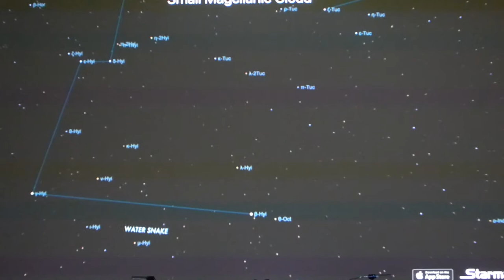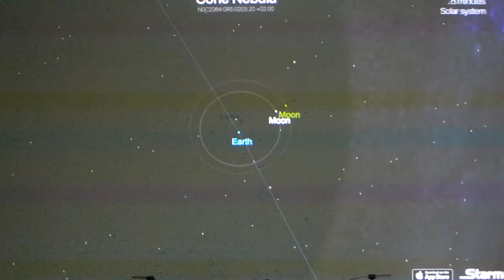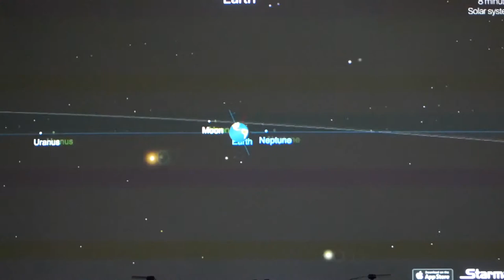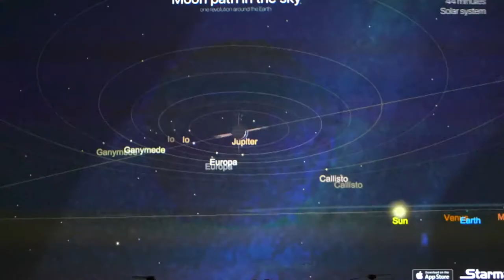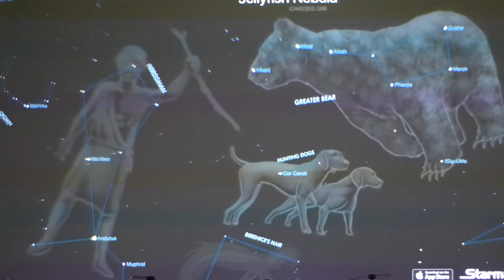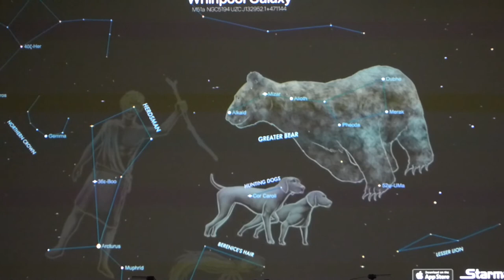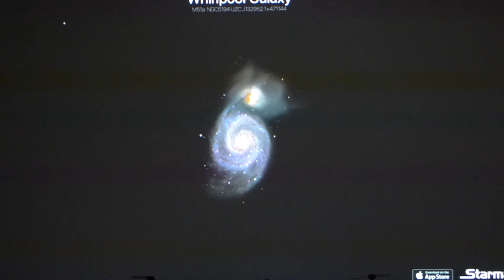Planetarium star constellation no sound